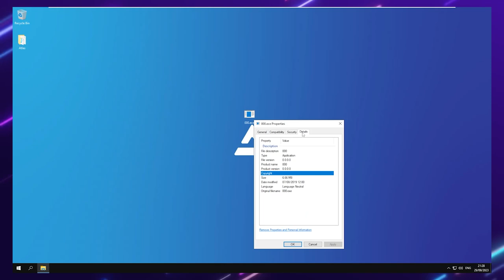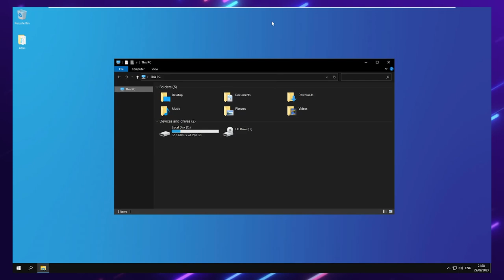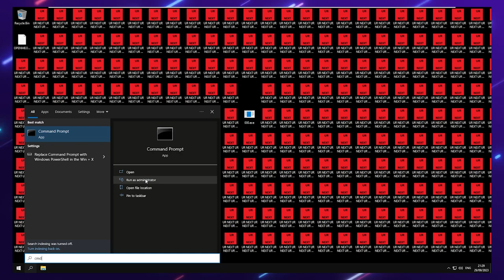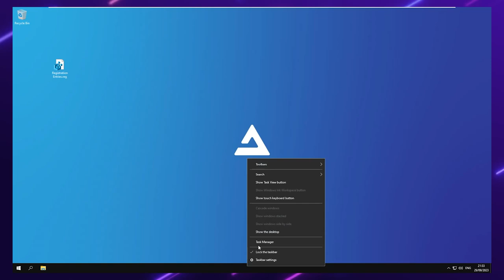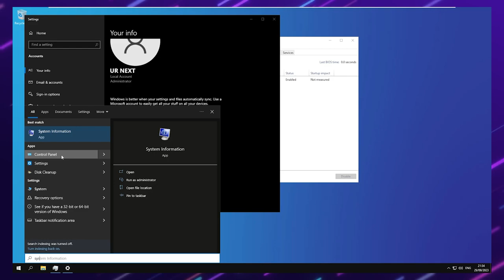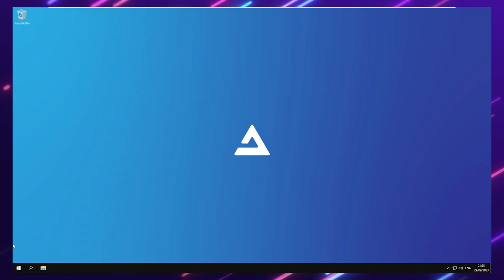000.exe on Windows 10 (AtlasOS)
the virus is removable

To kill the cmd here the taskkill is /f /im conhost.exe

and here to Kill Runaway.exe Taskkill /f /im runaway.exe

and here is the SOURCE CODE for the task manager to enable:

[HKEY_CURRENT_USER\Software\Microsoft\Windows\CurrentVersion\Policies\System]
"DisableTaskMgr"=-

WARNING: Performing these steps incorrectly can cause problems. I take no responsibility for any damage caused by you. If you decide to test 000.exe yourself, PLEASE do so in a virtual machine. NEVER run it on your main PC if you don't know what you're doing. NEVER broadcast it as a joke program. I am NOT responsible for any damage to your files, operating system, PC, laptop, tablet or personal belongings.